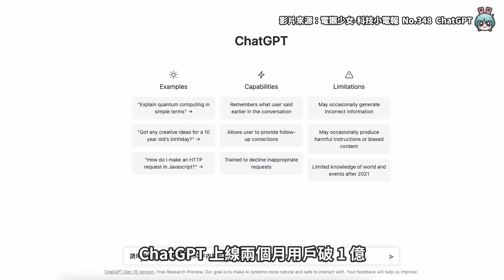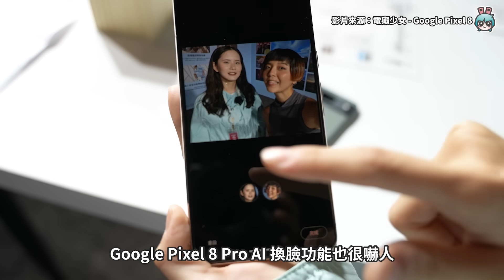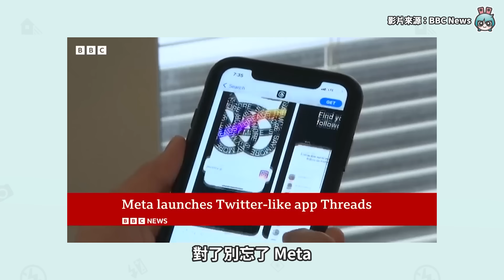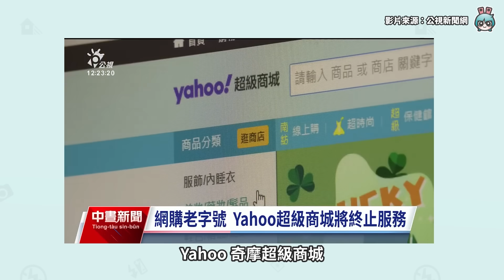2023 科技圈大事件回顧 你還記得哪些？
不看還好
一看，想說 2024 年應該會過得更好吧

站在 2024 年回顧 2023
科技圈真的發生好多奇妙事件
有新產品誕生、有公司合併、有團隊吵架、還有時代的眼淚
我們是怎麼走過來的